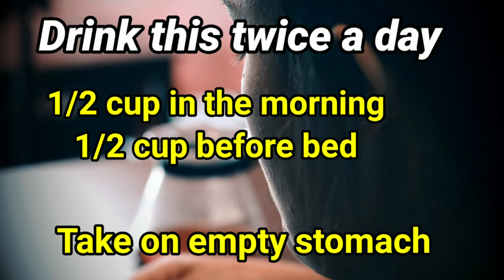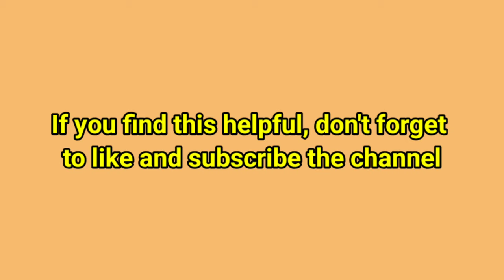Lose weight with just 2 ingredients | Weight loss tea to burn fat quickly | Healthy Treats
burn fat easily
Just 2 ingredients for Weight loss
weight loss tips
weight loss tea to burn fat
lose weight overnight
fat loss extreme
weight loss
lose weight fast
fat burner
metabolism booster
weight loss clinic near me
meal plan for weight loss
jessica simpson weight loss
simple meal plan to lose weight
alli weight loss
keto fat burner
keto weight loss
fat loss
weight loss plan
faster way to fat loss
healthy foods to lose weight
weight management
rapid weight loss
keto advanced
best supplements for weight loss
fat loss extreme
keto advanced weight loss
losing weight while pregnant
exercise to lose belly fat in 1 week
lose 10 pounds in 2 weeks
2 ingredient healthy dessert to lose weight
how  to lose  tummy fat with just 1 ingredient
2 ingredients easy weight loss drink
health pedia

I will be sharing free health related contents in my channel. Also share to your friends and family.